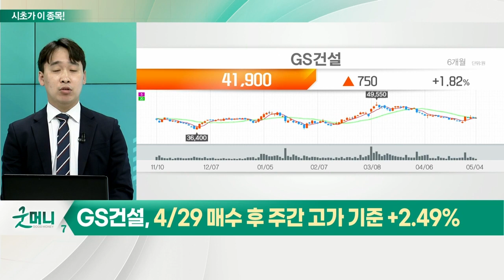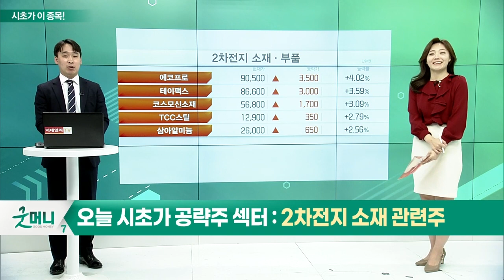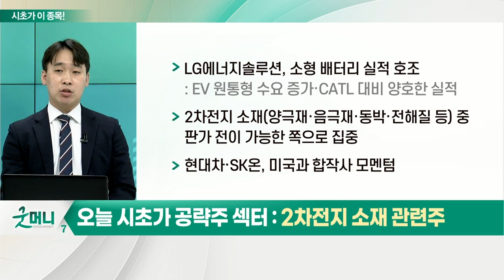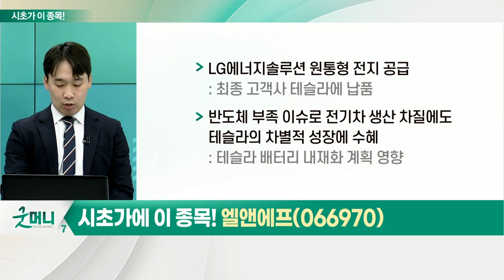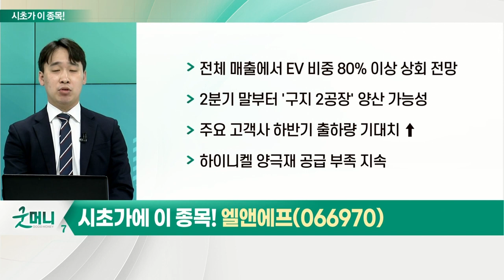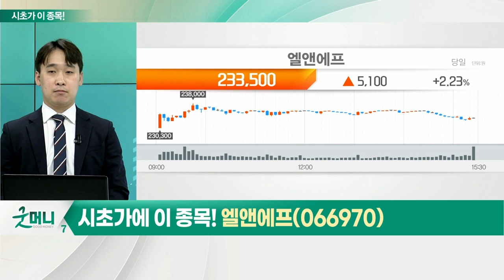엘앤에프(066970)... 2차전지 소재 관련주_시초가에 이 종목 (20220506)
2차전지 소재 관련주
- 2차전지 소재 공급 부족 상태
- 셀·소재 기업, 호실적 발표 진행 중
- 에코프로비엠, 매출·영업이익 예상치 상회
- LG에너지솔루션, 소형 배터리 실적 호조
- 2차전지 소재(양극재·음극재·동박·전해질 등) 중 판가 전이 가능한 쪽으로 집중
- 현대차·SK온, 미국과 합작사 모멘텀

- LG에너지솔루션 원통형 전지 공급
- 반도체 부족 이슈로 전기차 생산 차질에도 테슬라의 차별적 성장에 수혜
- 전체 매출에서 EV 비중 80% 이상 상회 전망
- 2분기 말부터 '구지 2공장' 양산 가능성
- 주요 고객사 하반기 출하량 기대치 ↑
- 하이니켈 양극재 공급 부족 지속